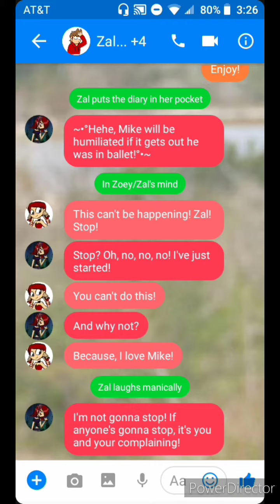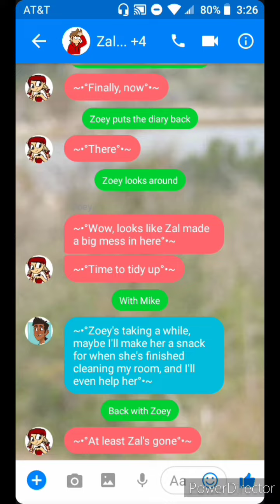Mike meets Zal (Part 2//Total Drama)